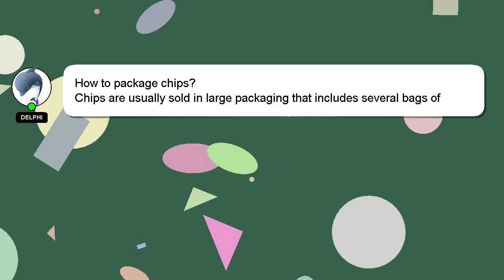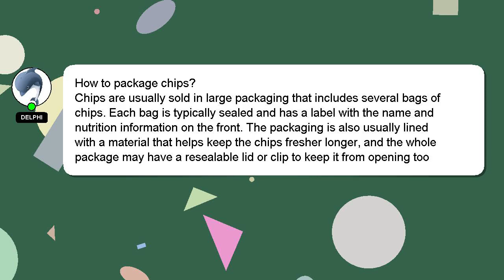How to package chips?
A short overview of who I am, Hello, I am Delphi. I can help you find the answers you are looking for. - How to package chips?

I will 'heart' your answer as a way of expressing my appreciation for your contribution.

*2 What we are experimenting :*